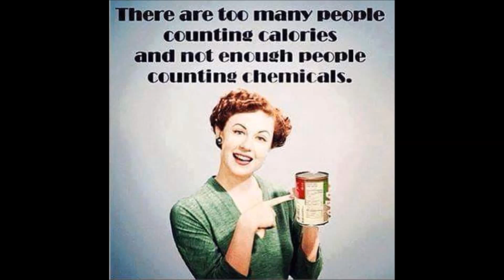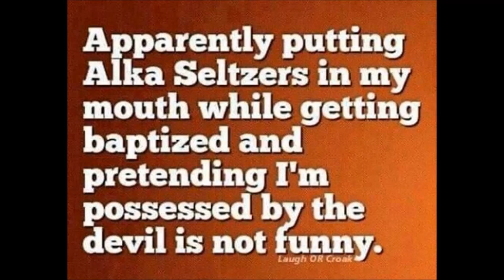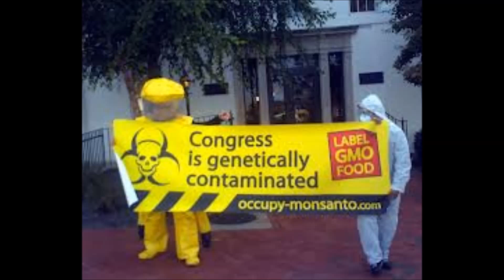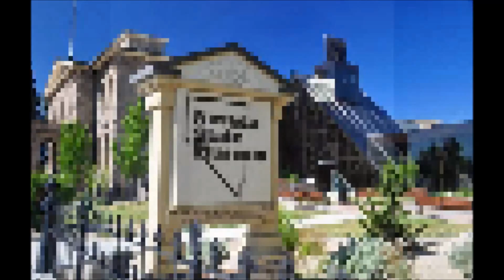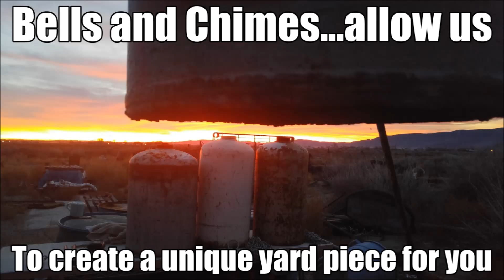2 19 16 AM NEWS